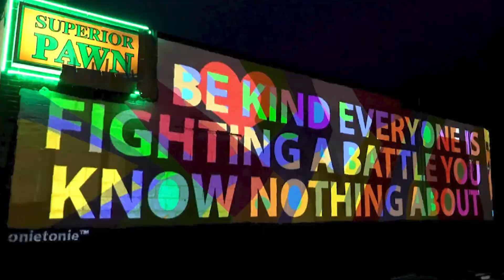ViBe Mural Festival 2020 Featured Artist OnieTonie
We're counting down the weeks 'til the 4th Annual ViBe Mural Festival - August 20-29! To celebrate, each week we'll drop another vibemuralfest artist feature video of the talented line up from 2020. Check out OnieTonie Designs painting for Superior Pawn here in the ViBe Creative District!

Thank you to our supporters: Visit Virginia Beach, Virginia Beach Arts, Virginia Commission for the Arts, TowneBank, Business Consortium for Arts Support, Wave Riding Vehicles, ROX, Wagner Macula & Retina Center,  and the many private donors that help make this project a reality.

vibemuralfest video by Chris Lane Video